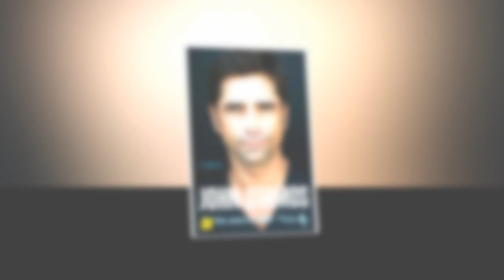New Update!! Breaking News Of Jerry O'Connell and John Stamos || It will shock you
Good bye